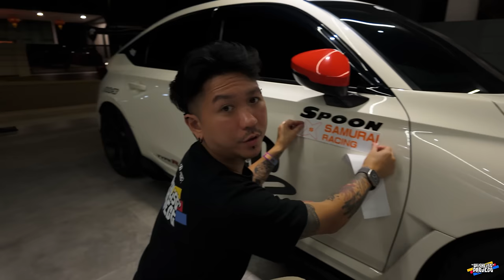VLOG - EVENT HONDA CARS & COFFEE DI PICCA BUTTERWORTH